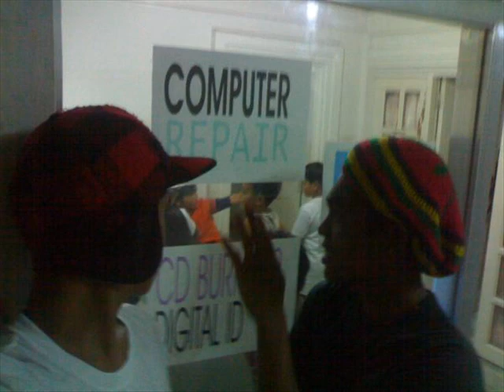guindapunan city 2008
dsdssdsdsdsdsdsd